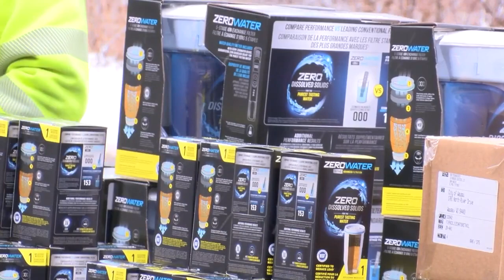City of Wausau begins passing out water pitchers to combat PFAS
The City of Wausau began passing out water pitchers on Monday to combat PFAS in the water.